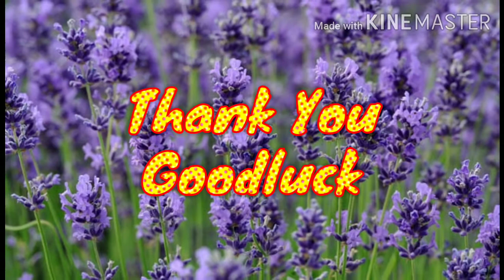Lavender flower images